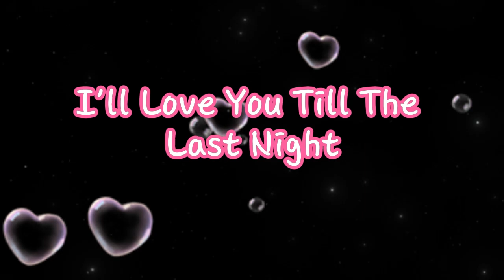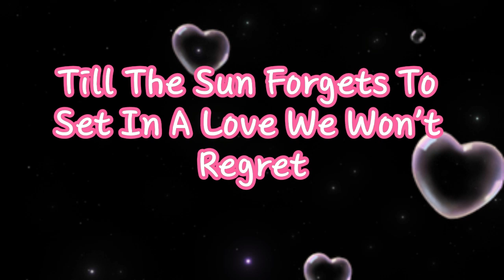I'll Still Be Yours Original Song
I'll Love You Till The Last Night
Till The Last Spring Blooms Bright
When No More Clouds Float By
When No More Flowers Lie

[Verse]
Till Butterflies No Longer Fly
Till The Sun Lights Up The Sky
I'll Hold Your Hand So Tight
Through Every Single Fight

[Chorus]
Till There's No More Moonlight
Till Stars Refuse To Shine
In Every Dark And Bright
Our Love Will Still Be Kind

[Verse]
When Winter's Icy Breath Takes Flight
When Summer's Warmth Says Goodnight
I'll Still Be Yours
All Mine
Through Every Season's Sign

[Bridge]
We'll Dance Through Every Sunset
Till The Sun Forgets To Set
In A Love We Won't Regret
A Love We Won't Forget